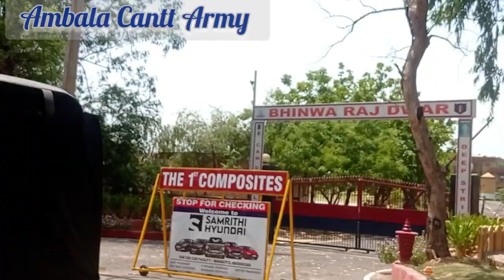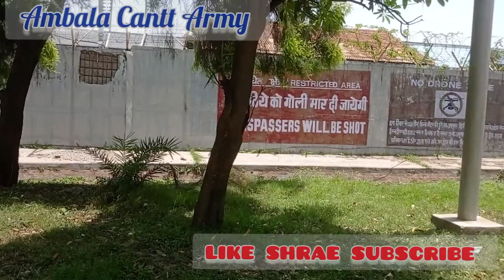Air Force station || Ambala air base area || India's most powerful battalion ||north india military